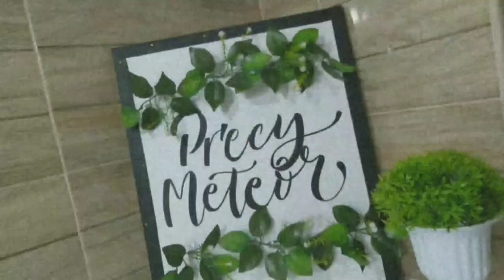FLUFFY DONUTS! | USING FUNNEL? | Precy Meteor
| Fluffy Donuts
- 1/2 Tbsp. yeast
- 1 Tbsp. white sugar
- 1 Tbsp. water
- 4 cups all purpose flour
- 1 egg
- 1 Tbsp. baking powder
- 1/8 cup butter
- 1 tsp. vanilla
- 33 g. bear brand swak
- 2 Tbsp. white sugar
- 1 1/8 cup water
- sugar (coating)

G E A R S
| Nikon D5100
| Benro Tripod T600EX